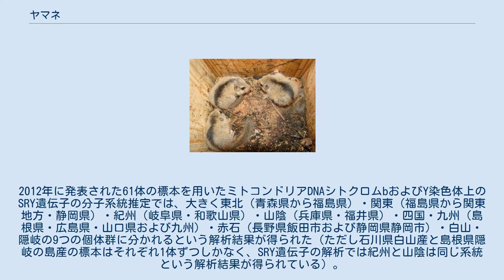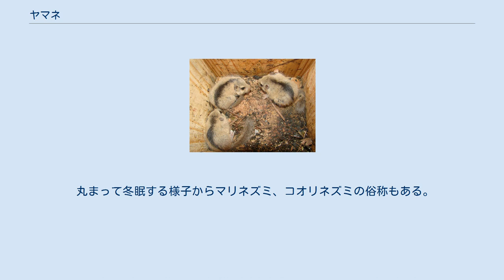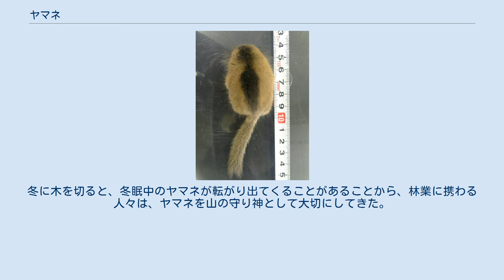ヤマネ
ヤマネ（学名：Glirulus japonicus）は、哺乳綱齧歯目ヤマネ科ヤマネ属に分類される齧歯類。
現生種では本種のみでヤマネ属を構成する。
別名ニホンヤマネ。
 日本（本州、四国、九州、島後）固有種 種小名 japonicus は「日本の」の意。
インターネットを用いた近年（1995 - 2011年）の分布調査では本州・四国・九州の各都府県で確認・撮影例があったが、大阪府・岡山県・香川県・千葉県では確認例はなかった。
 頭胴長（体長）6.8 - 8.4センチメートル。
体重は夏季には14 - 20グラムだが、冬眠前には34 - 40グラムに達する個体もいる。
尾には約2センチメートルの体毛が房状に伸長する。
背面は淡褐色で、腹面の毛衣は白がかった褐色。
背面には暗褐色の縦縞が入る。
眼の周囲は暗褐色。
 交尾栓をもつ。
 同属とされる化石種が、ヨーロッパの3,000,000年前の地層から発見されている。
2007年に発表されたヤマネ科の核DNAの3遺伝子座の分子系統推定では、本属とオオヤマネ属は25,000,000年前に分岐したという解析結果が得られている。
 日本が大陸と地続きで温暖な時代に侵入した遺存種と考えられている。
山口県にある500,000年前の地層から、本種の化石が発見されている。
2012年に発表された61体の標本を用いたミトコンドリアDNAシトクロムbおよびY染色体上のSRY遺伝子の分子系統推定では、大きく東北（青森県から福島県）・関東（福島県から関東地方・静岡県）・紀州（岐阜県・和歌山県）・山陰（兵庫県・福井県）・四国・九州（島根県・広島県・山口県および九州）・赤石（長野県飯田市および静岡県静岡市）・白山・隠岐の9つの個体群に分かれるという解析結果が得られた（ただし石川県白山産と島根県隠岐の島産の標本はそれぞれ1体ずつしかなく、SRY遺伝子の解析では紀州と山陰は同じ系統という解析結果が得られている）。
 集団ごとに食性や体色、冬眠期間、繁殖期間、出産回数などが異なっており、ほかの種類では別種となってもおかしくないとの指摘もある。
 低山地から亜高山にかけての森林に生息する。
樹上棲で、細い枝はぶらさがりながら移動する。
枝の間を跳躍したり、後肢だけで樹上にぶら下がることもある。
夜行性。
浅間山麓個体群ではオス2ヘクタール、メス1ヘクタール弱の行動圏内で生活するという報告例がある。
樹洞にコケや樹皮を集めた巣を作るが、岩壁や岩の割れ目・スズメバチ類の古巣・後述するように山小屋や巣箱に巣をつくることもある。
尾を強く掴むと体毛と皮膚が抜け落ちて骨だけになり、外敵から襲われた時に役立つと考えられている。
平均気温が9℃以下まで下がると、樹洞や腐った木の樹皮の隙間・地中・落ち葉の下などで冬眠する。
例として浅間山麓や三ツ峠山では10月から翌4月、和歌山では11月から翌2月に冬眠する。
複数個体が集まって冬眠することが多い。
冬眠中は食事を取らず秋季まで蓄えた体内の脂肪を消費し、外気温にあわせて低体温を維持（0℃以下に下がることはない）し呼吸数や心拍数も低下させる。
 食性は雑食で、主にヤママユなどの鱗翅類・セミ類・トンボ類・カナブン・ニセノコギリカミキリなどの昆虫を食べ、クモも食べる。
果実、鳥類の卵なども食べる。
果実はアケビ・サルナシ・ヤマブドウなどを食べる。
果実は皮を残して、中身だけを食べる。
飼育下では冬眠が明けて2週間後に交尾した観察例がある。
妊娠期間は平均33日。
1回に主に3 - 5頭、最大7頭の幼獣を産む。
生後10 - 15日で開眼し、生後20日で自分で食物を食べるようになる。
寿命は3年で、飼育下では8年。
 冬眠中の心拍数は一分間に50-60回。
 冬眠中でも、筋肉や血液がガチガチに凍る前に危険を知らせるスイッチのようなものがある。
 丸まって冬眠する様子からマリネズミ、コオリネズミの俗称もある。
 山小屋や巣箱に営巣することもあり、山小屋にある布団やタンスの中で冬眠することもある。
冬に木を切ると、冬眠中のヤマネが転がり出てくることがあることから、林業に携わる人々は、ヤマネを山の守り神として大切にしてきた。
 日本では1975年に国の天然記念物に指定されている。